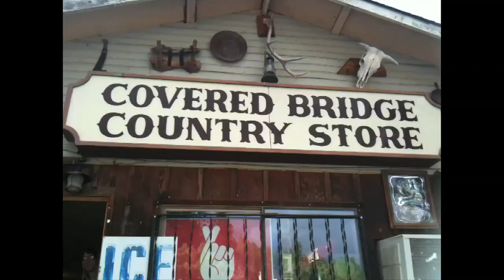Best 5 Friends Ep. 4: Matt Meets Big Daddy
Get a personalized message & signed poster from your favorite band, The Fold @

Matty and Dan tackle a rare specimen of pickled sausage. KIDS! DO NOT TRY THIS AT HOME!